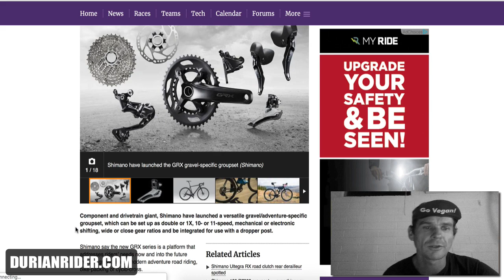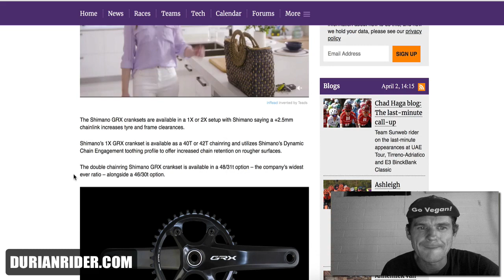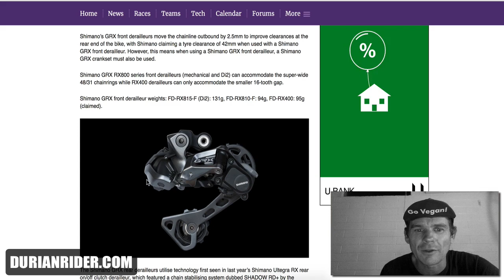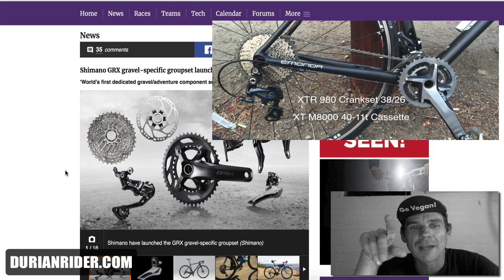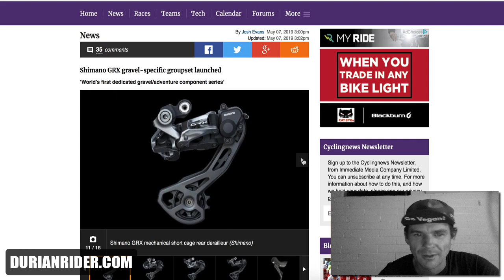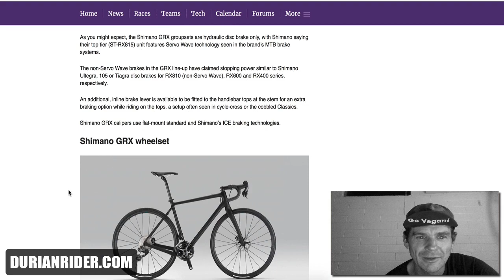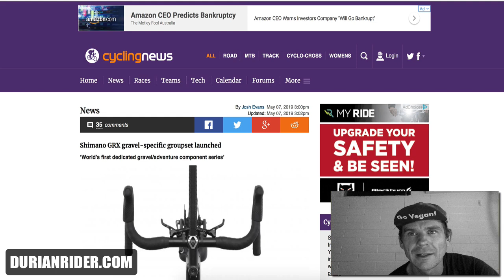Shimano GRX Is A Solution To A Problem That Was Solved 2 Years Ago With Ultegra R8000?